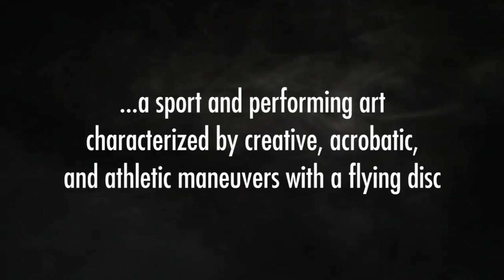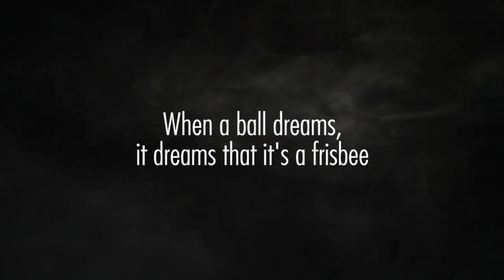Introduction to Freestyle Disc (Frisbee)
Performing creative, artistic and athletic moves with flying discs is the essence of freestyle. One of the most dramatic events in disc sports, competitive freestyle combines aspects of gymnastics and dance with the basic game of throw and catch. Teams of two or three players perform choreographed routines consisting of throws, catches and moves with one or more discs.

Starting with simple moves like a behind-the-back catch, freestyle has evolved into a crowd-pleasing event with moves such as air brushes, nail delays, and triple-spinning catches. Routines are three to five minutes in length and are evaluated by judges who base their scores on the difficulty (10), artistic impression (10) and execution (10) of the routine. The team with the highest score wins (30 is a perfect score).

Freestyle is also about what happens in a city park between novices. Catching a disc under the leg, or tipping a high throw and then catching it. This is freestyle too.

Often you’ll find competitive players freestyling just for fun. Improvising with each other, often in large groups - and no judges. This is called jamming, and to most players, it’s the most important part of the sport.

Pulling off co-operative moves (“Co-oping”) is jamming at its best, whether it’s planned during a routine or it just happens spontaneously between players at a park. For example, a jammer may kick the disc to a second player who then chest rolls the disc to a third player who finishes the move off with a leaping flamingitis catch.